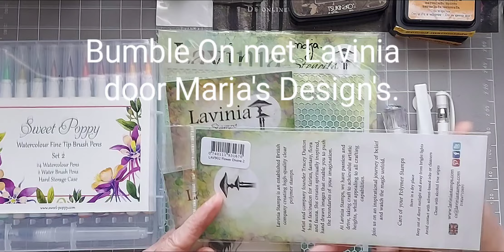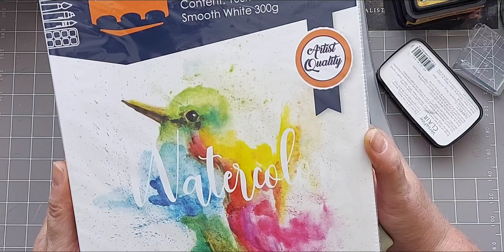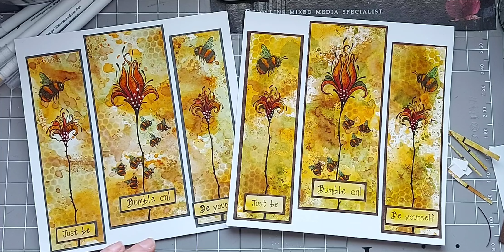Bumble On with Lavinia by Marja's Design's.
Hallo allemaal.
Hierbij weer een nieuwe video tutorial voor jullie gemaakt met de nieuwste stempels van Lavinia uit de ,,Sunbloom Stamp Collection ".

Basis kaart = 20-20 cm.
Top kaart = 16,6 - 17,5 cm. na bewerking snijden op 4,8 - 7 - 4,8 cm in de breedte 16,8 cm.
Mat laagjes = 5,1 - 7,3 - 5,1 cm breedte en 17, 8 cm lengte.
Ik gebruik hiervoor Florance Smooth watercolor paper 300 gr.

Stempels.

Distres inkten...
Vintage Photo.
Spiced Marmalade.
Peeled Paint.

Stempelen met VersaClair Fallen Leaves.

SweetPoppy Watercolor Brush Pens Set 2.
Nuvo Chrystal drops Simply White.
Witte gel pen Signo Uni Ball.

Heattool, Waterflesje, Acrylblokjes en Stempelhulp en Lijm.